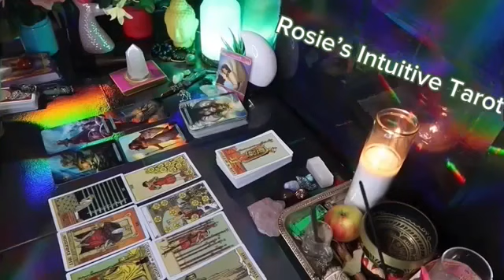CANCER ❤️THIS PERSON ADORES THE HECK OUTTA YA” 💗🥹 MAY 2024LOVE TAROT READING 😍🔥🤩🔥